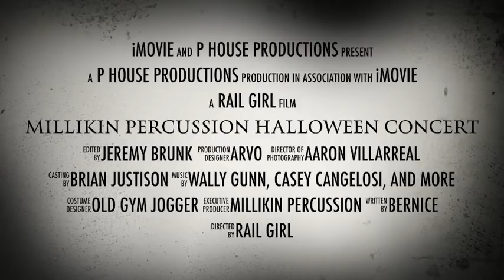Millikin Percussion Halloween Concert - 2018 Trailer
MILLIKIN PERCUSSION HALLOWEEN CONCERT
7:30 pm Oct. 25, 6:00 and 8:00 pm Oct. 26, 2018

The Children's Museum of Illinois, WAND TV, and Pepsi proudly sponsor the 12th annual Halloween concerts performed by the Millikin Percussion Ensembles. This all-ages, family-friendly event of the season will take place in the infamously haunted Albert Taylor Theater on the campus of Millikin University. Guests are invited to join the ensemble in costume; best costume prizes will be awarded. All proceeds go toward MU students attending the Percussive Arts Society International Convention.